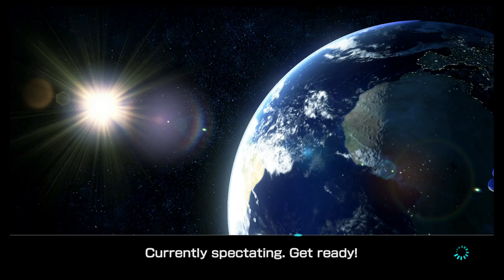Mario Kart 8 Deluxe: Star Warrior Cup by SlimKirby Session #1 (150cc Normal Rules)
My perspective from the monthly Star Warrior Cup. Since I wasn't in a lot of races with the host, it's a good addition to the original stream. 398 Points gave me an overall 5th place.
With all the lobby stuff, communication errors and spectating rounds cut out (not true, I forgot one segment between 1:35:03 and 1:36:44) ; it's non-stop racing.